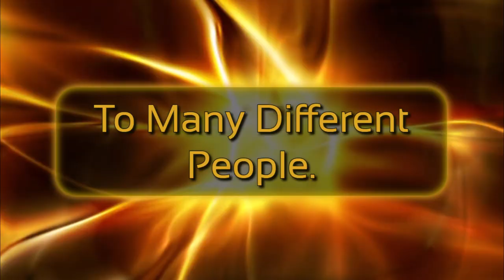Canadian Digital Advertising, Branding, Entertainment, & Marketing Agency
Wayne A. Cargill Agency Digital Media Network Is Many Different Things To Many Different People. Together, We Are A Canadian Digital Advertising, Branding, Entertainment, & Marketing Agency. We Craft A Wide Array Of Canadian Localized Geo-Specific, Canadian National Sea-To-Sea, & Global Geo-Unlimited Products, Services as well as Platforms.

Wayne A. Cargill Agency
Making Your Business Our Business

This Video Was Crafted by Wayne A. Cargill, and Produced by Megavision Productions. Soundtrack Borderless by Aakash Gaandi